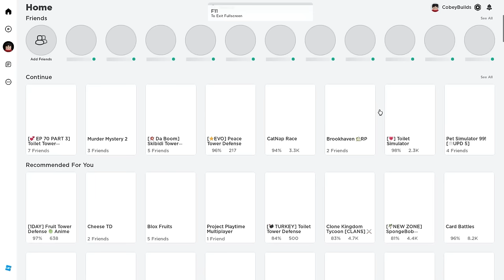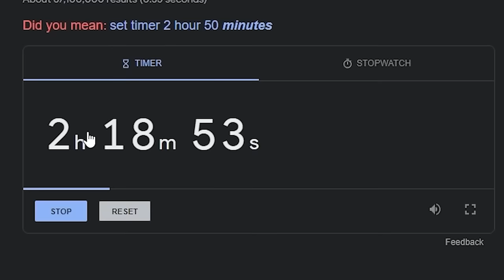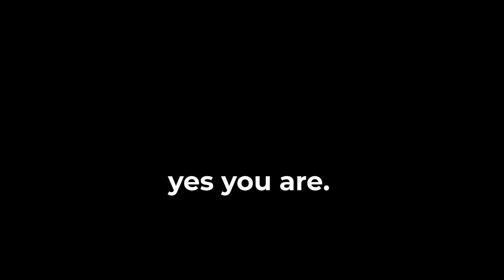I Scammed A SCAMMER For ULTIMATE TITAN DRILLMAN!